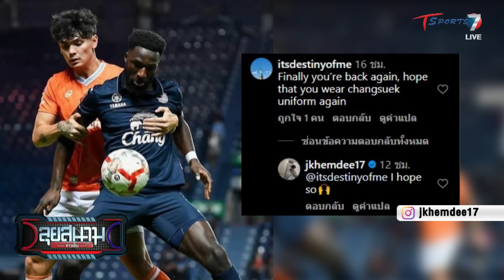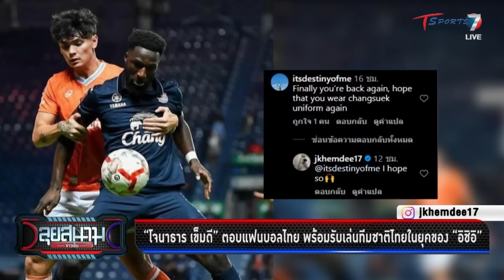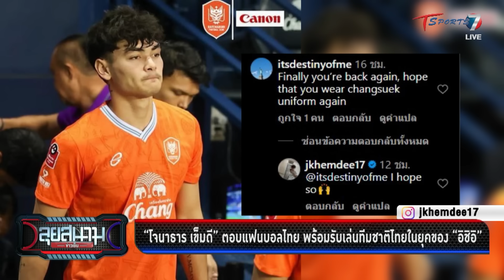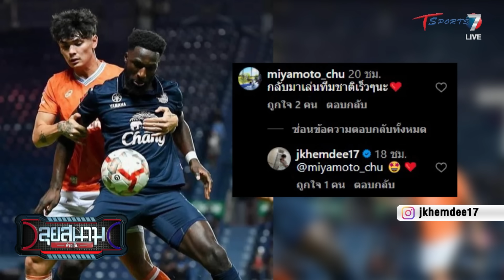“โจนาธาร” ตอบแฟนบอลไทย พร้อมเล่นทีมชาติในยุคของ “อิชิอิ” | ลุยสนามข่าวเย็น | 26 พ.ย. 66 | T Sports 7